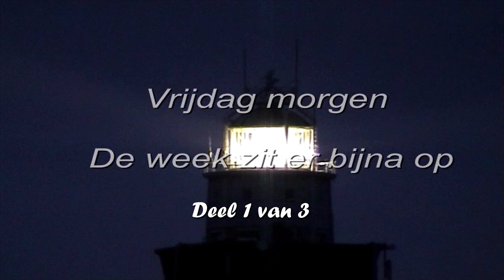Vrijdag op de Vismarkt deel 1 van 3